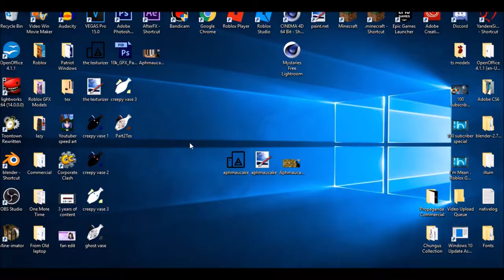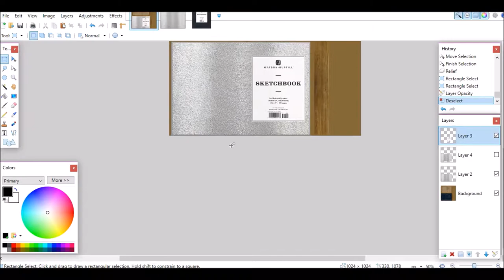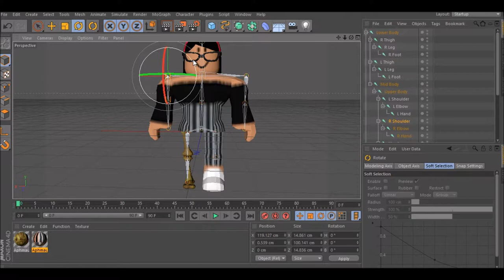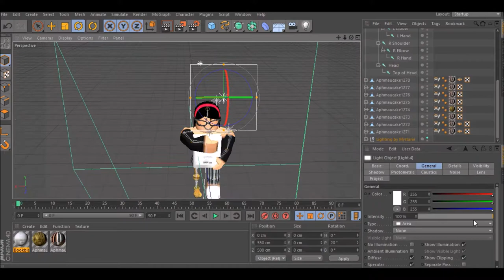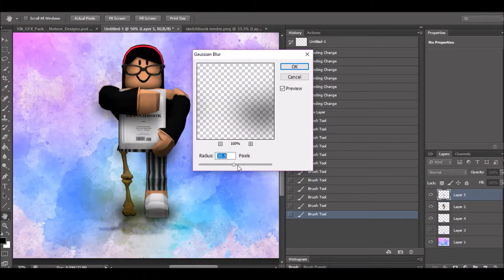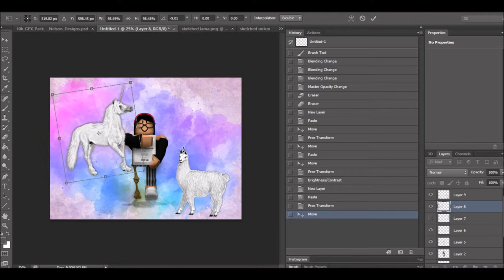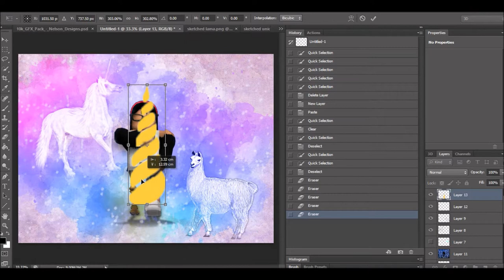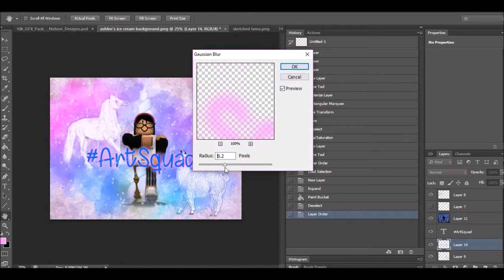Making a Gfx for AshleeIceCream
This is a gfx for AshleeIceCream. I haven't retextured something on a video in a while.

Music used in this video:
Song: Clash - Trip40

Song: Make Me Yours (feat. Byndy) - Phantom Sage

Song: Clear Tide (feat. Nathan Brumley) - Electro-Light

Song: Mainstream Scheme - Chris Poirier